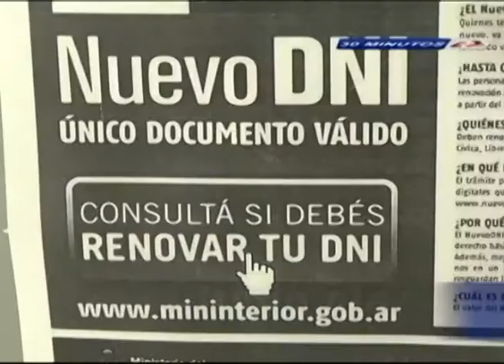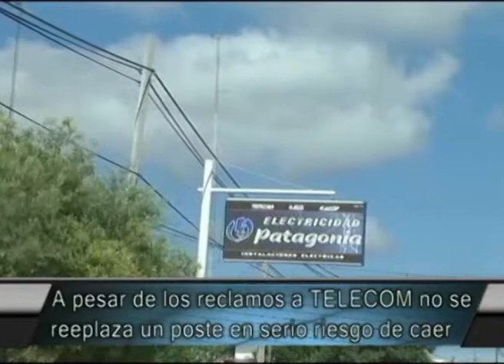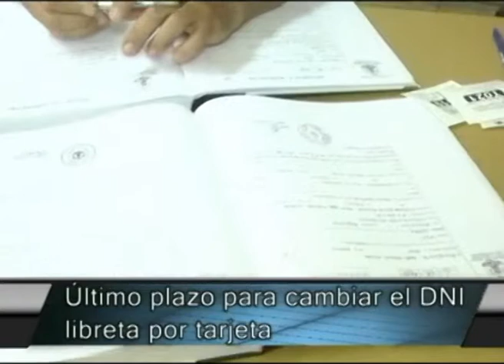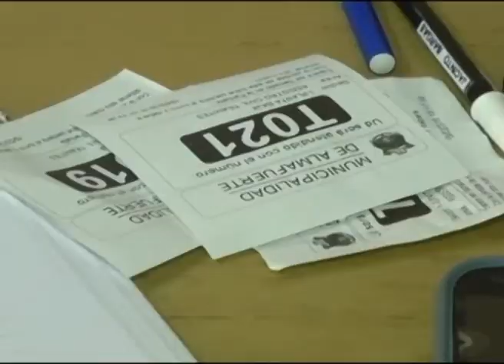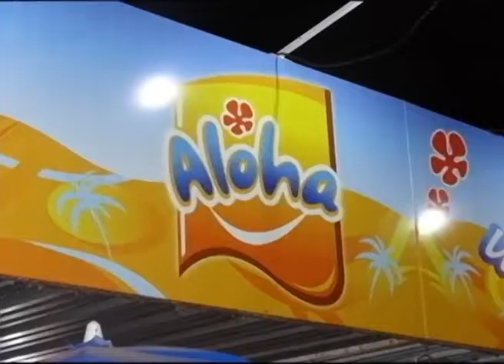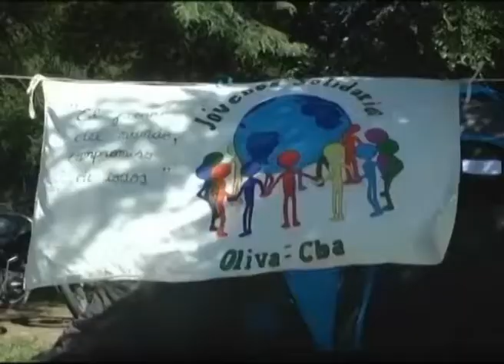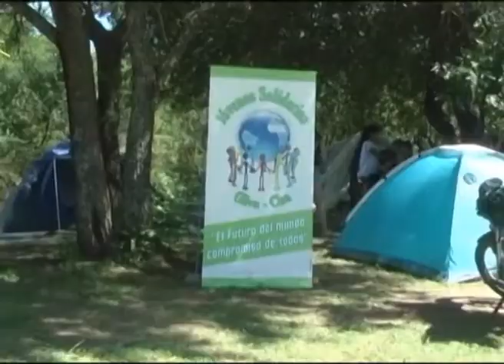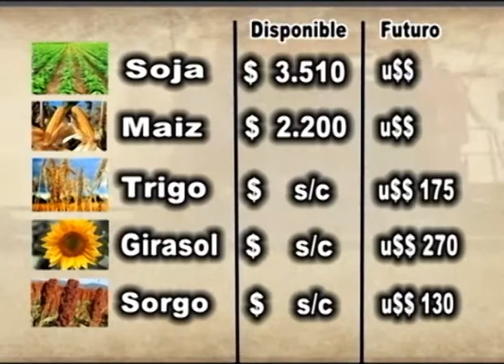30 Minutos Noticias 15 02 16